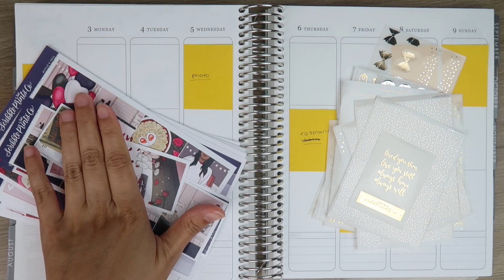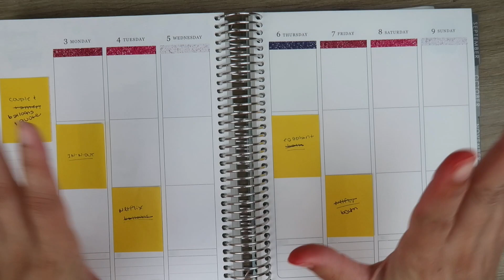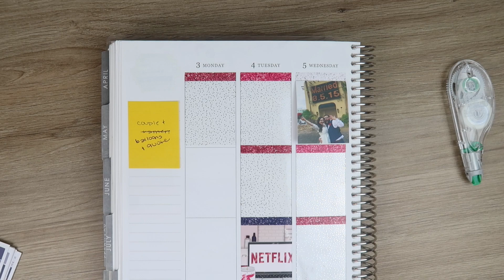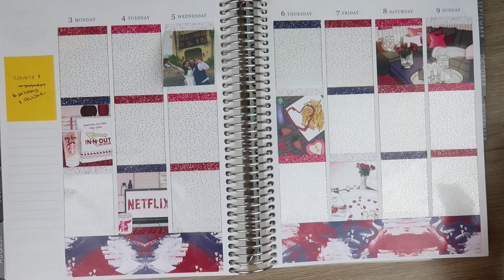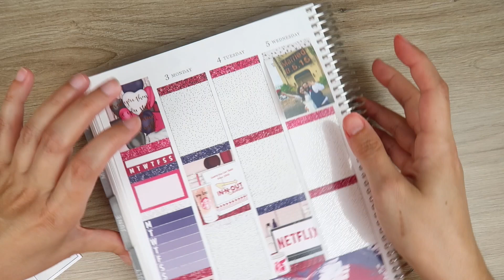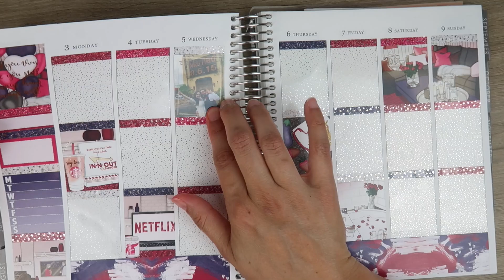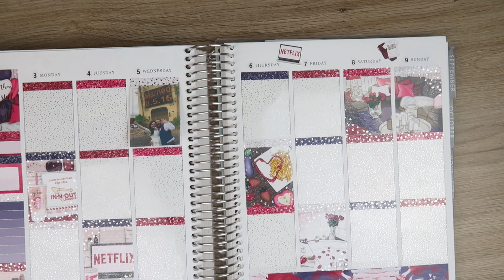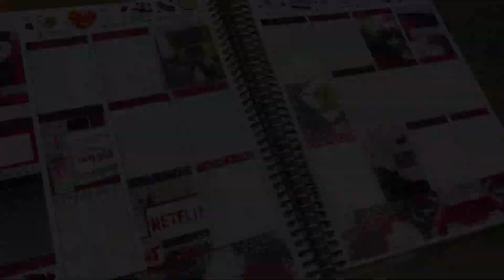Plan With Me! My Wedding Anniversary | Netflix & Chill Scribble Prints Co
↓ OPEN FOR MORE INFO ↓

Special plan with me this week celebrating my husband & I's 5 year wedding anniversary! I am BEYOND living for the way this week turned out and I now understand the love for bougie boxes!

→SHOP THIS VIDEO:
Amazon Store for planner favs & filming equipment

My Trello board!